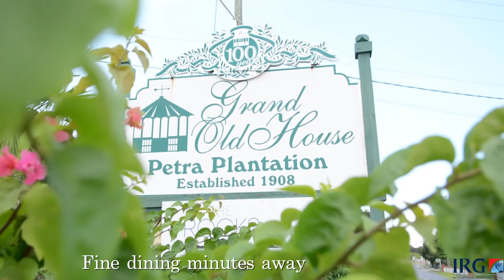SOLD Beacon Point Residence, South Sound, Grand Cayman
Charming, significant, family-residence set in beautifully landscaped grounds, in the heart of Cayman's South Sound residential enclave. The property offers stunning views of Sand Cay, to the South Sound reef and beyond and wonderful cocktail-hour sunsets. This stunning property boasts a 1.36 acre estate size lot, over 10,400 sf of living area including six bedrooms including a fully fitted guest/staff quarters above the three-car garage.